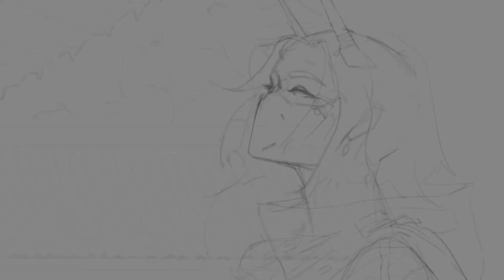Rain - Speed painting